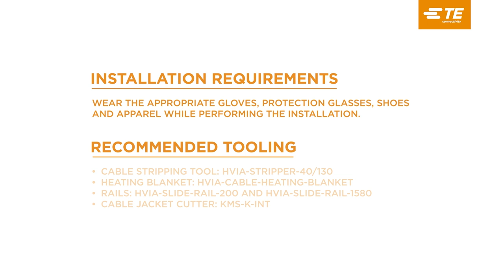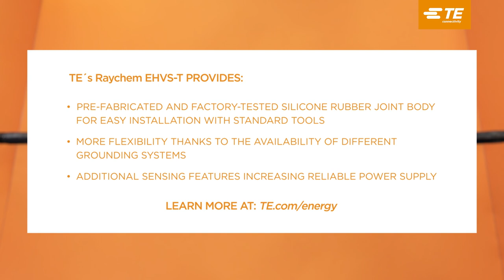TE's Raychem EHVS-T Installation Video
Our Raychem EHVS-T Three-Piece Joints with Heat Shrink Rejacketing adapt to the grounding required for various cable constructions. They come with a pre-fabricated and factory-tested silicone rubber joint body for easy installation with standard tools. They are also available with additional sensing features to increase power supply reliability. Watch our video to see how to install our EHVS-T Joints up to 145 kV.